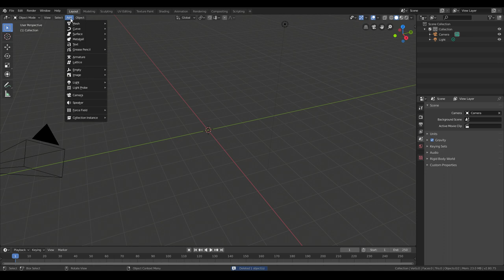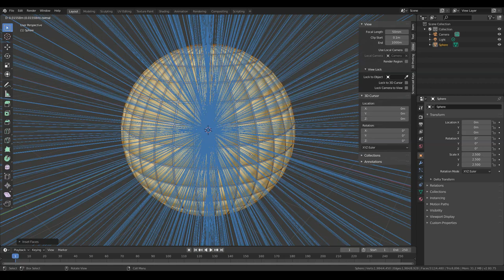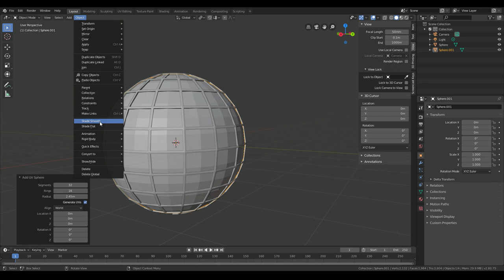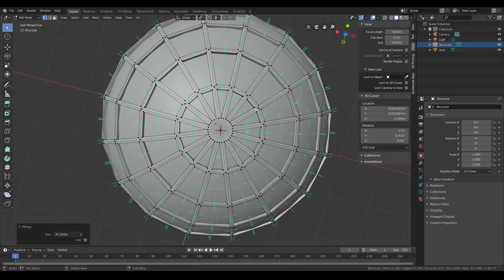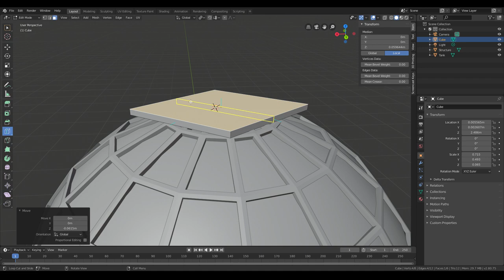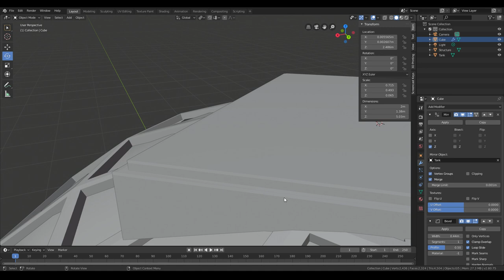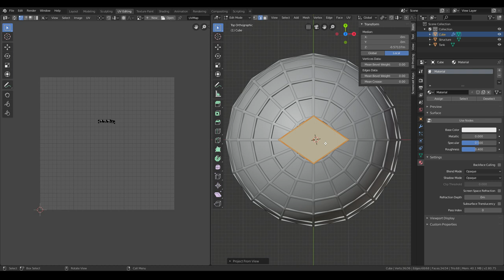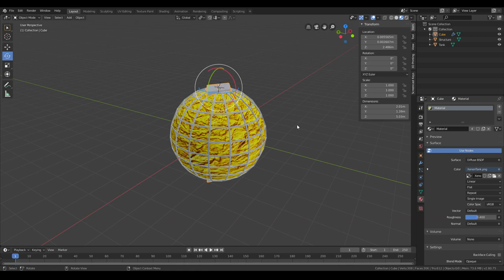Blender 2.8 - Making a Xenon Tank for Kerbal Space Program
As a makeshift tutorial, I show how I made the Xenon Tank for my Kerbal Space Program Mars Colonization series. This is meant as a basic tutorial for Blender with a relatively simple part.